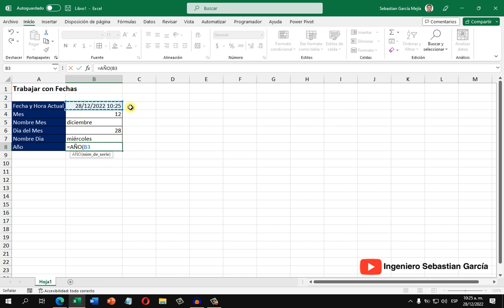Cómo utilizar Fechas en Excel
En este tutorial aprenderás a utilizar funciones para trabajar con datos de tipo Fecha. Por ejemplo, la función AHORA para obtener la fecha y hora del sistema y la función TEXTO para transformar nuestros datos en los resultados que necesitemos.